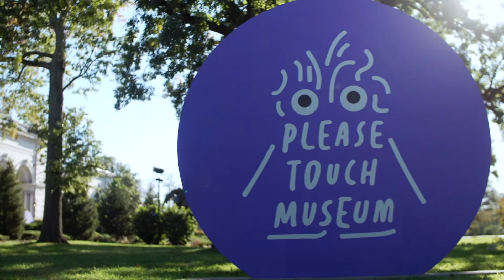Celebrating The Power of Play at Please Touch Museum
Please Touch Museum’s mission is to change a child’s life as they discover the power of learning through play. Our Museum is where lifelong learning begins, curiosity is encouraged and every child is always welcome.